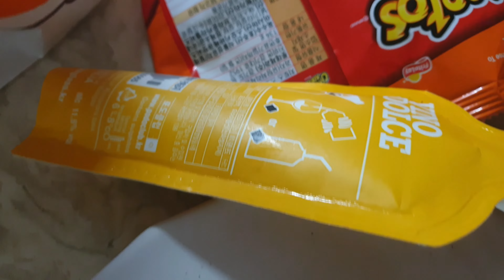치즈프레첼 살라미핫도그 화이트와인 팩와인 VINO DOLCE 치토스 어느날저녁